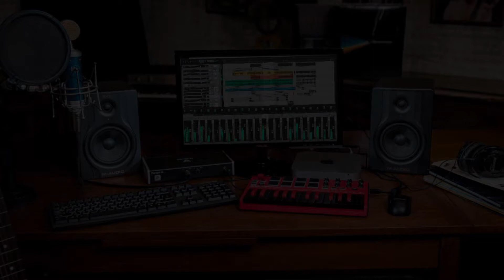Você tem acesso a muito conteúdo de qualidade no Portal e por um preço muito acessível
"Sou compositora e sempre tive a necessidade de gravar meus trabalhos. Procurei na internet um conteúdo que me capacitasse mas não conseguia chegar a algo que realmente me ajudasse, porque são informações aleatórias, você não tem uma sequencia nos ensinamentos...
Cheguei em uma propaganda do Márcio Mourão, entrei no Portal e assinei. Em pouco tempo, pouco tempo mesmo, eu estava conseguindo tirar um som bacana, estava conseguindo mixar, masterizar e usar os plug-ins certos, é claro que ainda está longe do que eu pretendo, mas tenho certeza que chegarei ao meu objetivo...

Jo Conrado - Osasco, SP

BAIXE CONTEÚDOS GRÁTIS!⬇
Aulas, Plugins, Multitracks, Instrumentos para Kontakt e muito mais…

Márcio Mourão é Músico, Produtor Musical e Professor do Portal da Produção e desde 2009 vem ajudando a milhares de pessoas no Brasil e exterior com seus Cursos e conteúdos voltados a Produção Musical.

Conhecido como "o cara do REAPER" por ser especialista nessa DAW é considerado um dos melhores professores de Áudio do Brasil e criador do Portal da Produção.